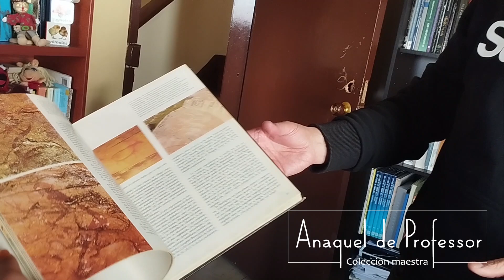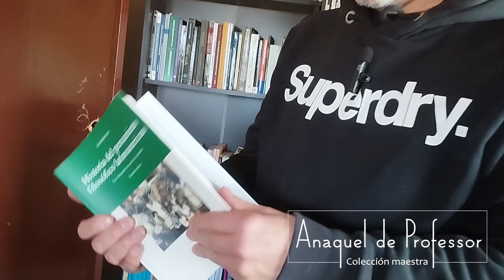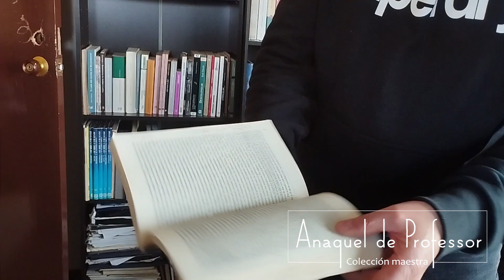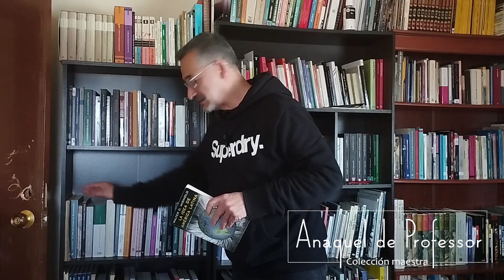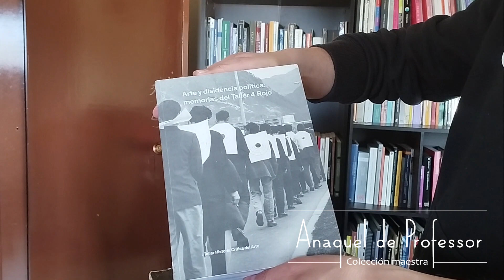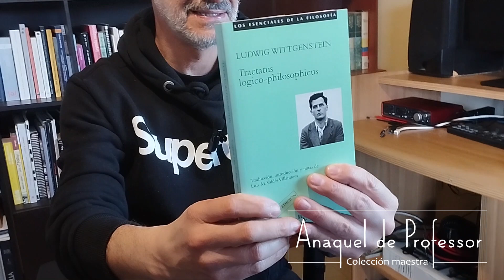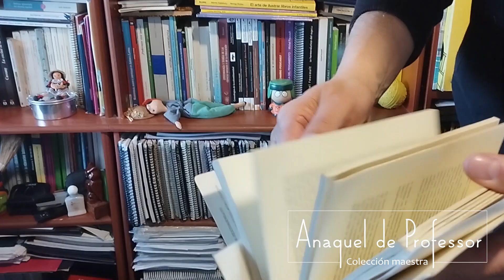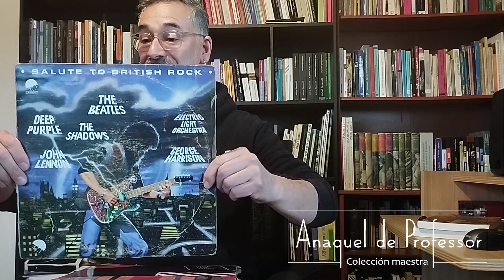#7 Anaquel de Professor/Maurizio Delgadillo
Dedicamos una parte de nuestra agenda Anaquel de Professor con la exhibición de la biblioteca personal de un brillante artista: el Maestro Maurizio Delgadillo. Docente universitario por más de treinta años e investigador del arte, la pedagogía, la sociedad y la filosofía. Fue también cofundador de la icónica institución tunjana Rayuela.